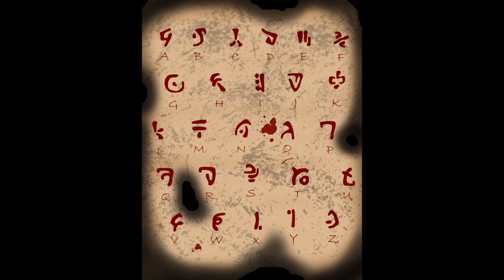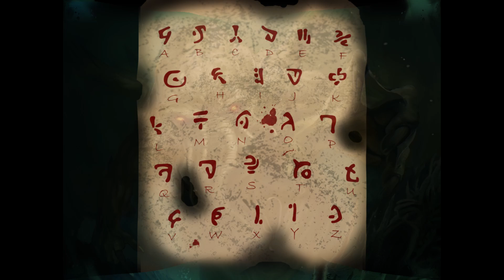The Bloody Note // Eldritch Mario - Lore of the Forgotten 2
Directly following the events from A Good Day to get High // Eldritch Mario - Lore of the Forgotten 1, Mario arrives at Peach's Castle to discover some horrifying news.

I also stream Super Mario Maker 2 Swing by sometime to say hi and hangout.